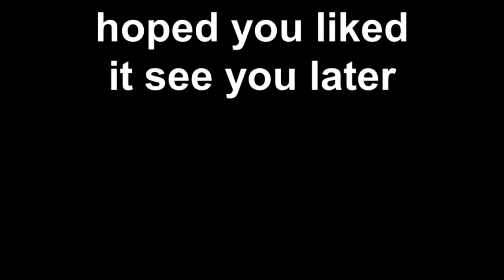Gordon & The Mallard 4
Conor here, After two long years, they're finally back. wooh! new tracks and all. more to come...watch this space...